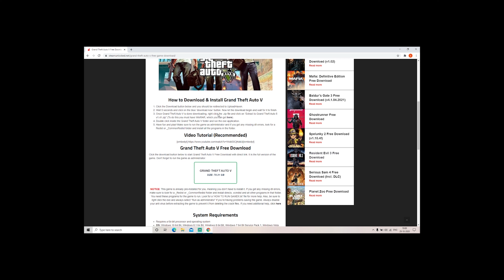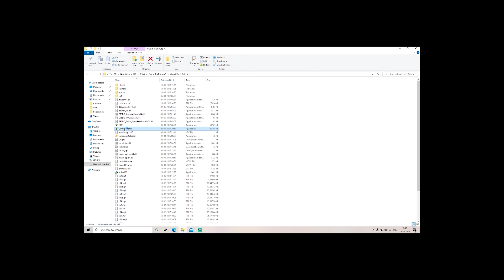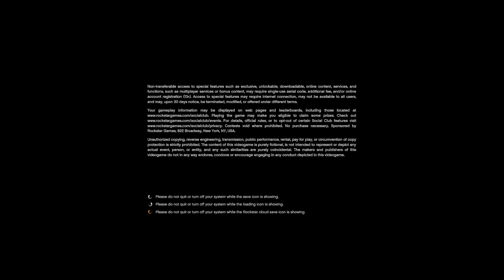HOW TO DOWNLOAD GTA5 FOR FREE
DC GAMING PRESENTS HOW TO DOWNLOAD GTA5 FOR FREE|GTA5 DOWNLOADING TOTURIAL

MY LAPTOP:ASUS ROG STRIX G71GT
PROCESSOR:I5 9TH GEN
GRAPHIC CARD:nvidia GTX 1650
RAM:DDR4 8GB
STORAGE:512GB SSD